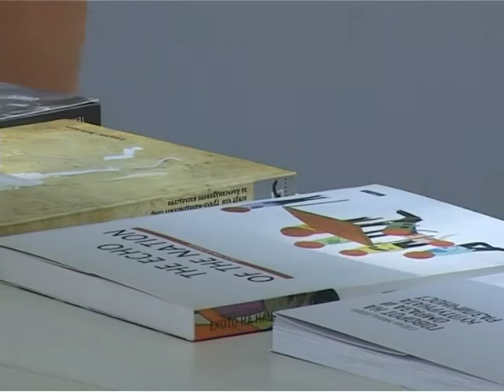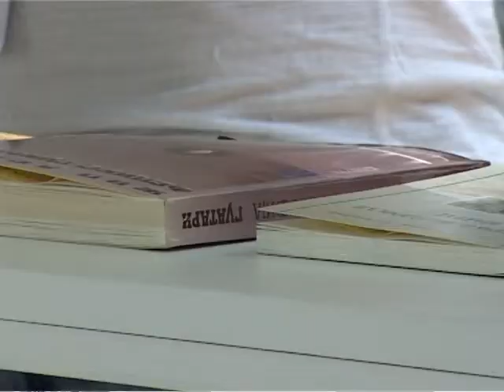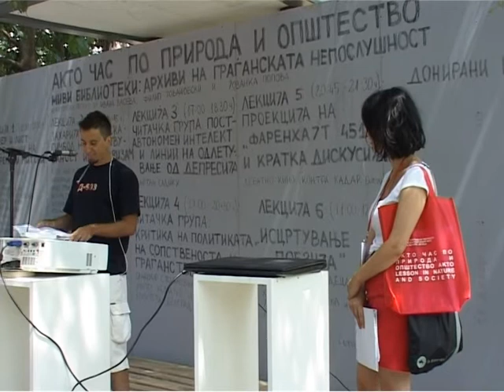ТВ ТЕРА - Награди за сите учесници на АКТО 8